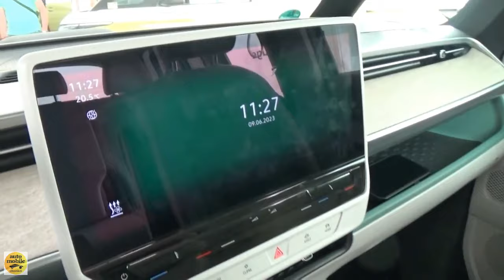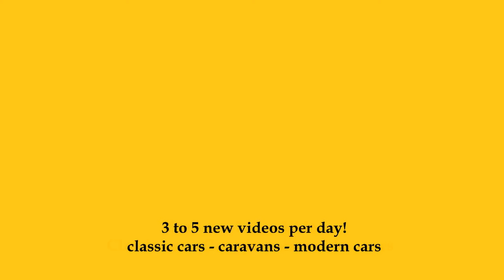2023 Volkswagen ID Buzz Pro - Exterior and Interior - Abenteuer Allrad Bad Kissingen 2023